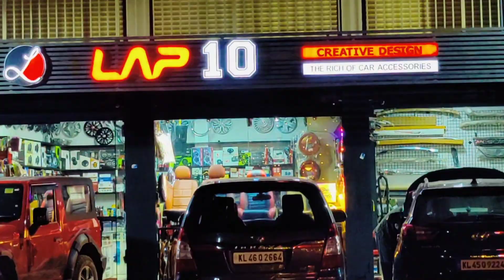Ramzan kareem team LAP10 CREARIVE DESIGN VALANCHERY